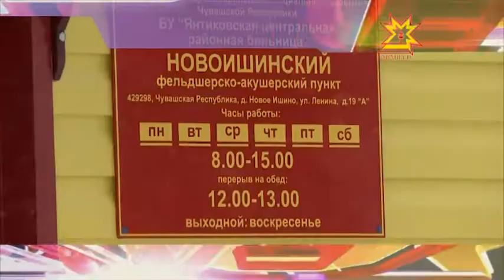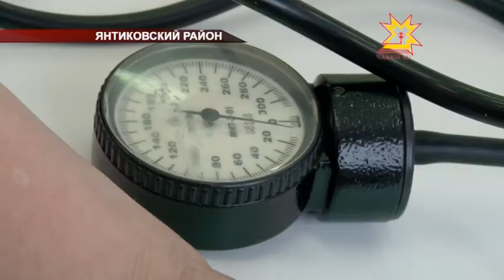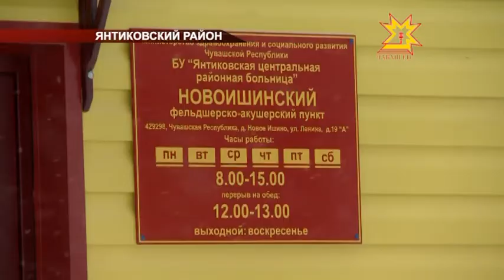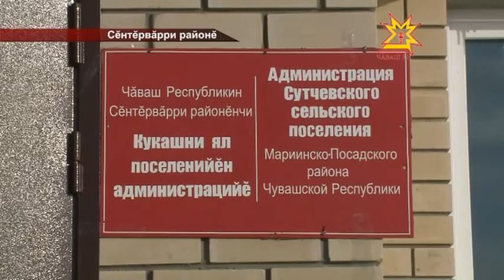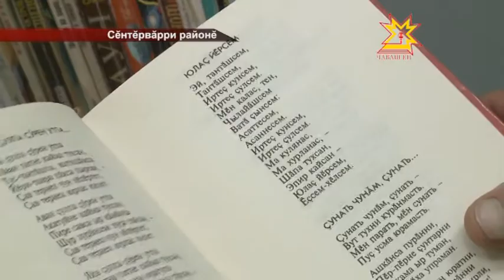Республика 03.02.2015 на чувашском. Дневной выпуск